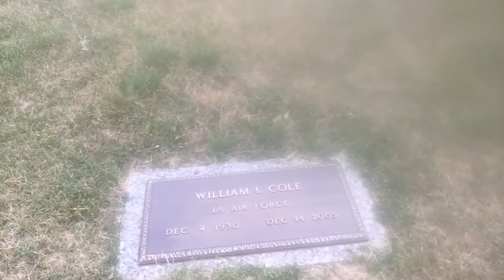Cimetière à Atlanta Ga